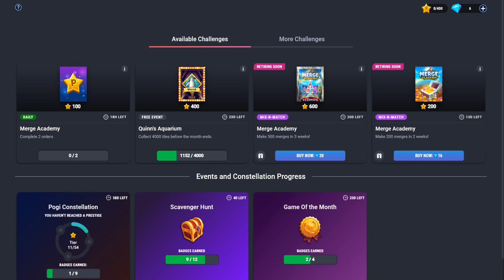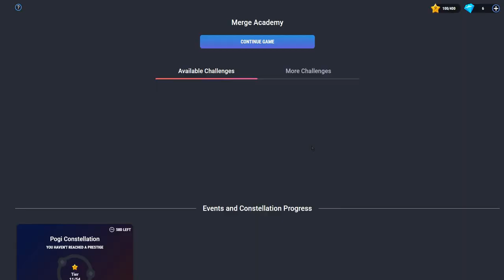Merge Academy Part 6: Completing the first-ever daily challenge (Pogis Challenge 393)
In this video, I completed the first-ever daily challenge in this game.